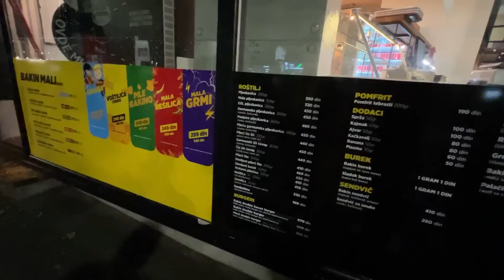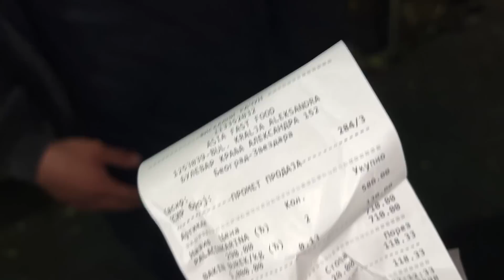RESTORAN KOD BAKE !?! došli Fićom 300km *razočarali se*